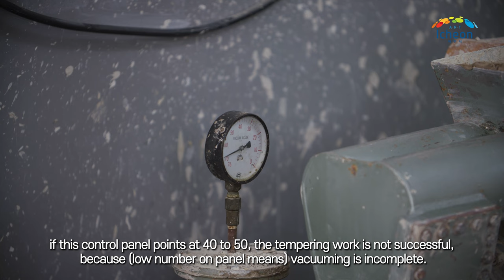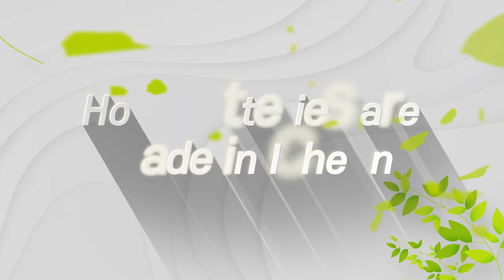[Icheon Ceramics] Making teacups and teapots_making pottery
It contains the process of making pottery from beginning to end.

a master craftsman LEE-Hyanggu
NAMYANGDOYE

The Icheon Pottery Festival will be held at Icheon Yes Park from September 2nd to October 3rd, 2022.
There are many fun events as well as experience making pottery, so please visit.
Details of the event will be announced later.